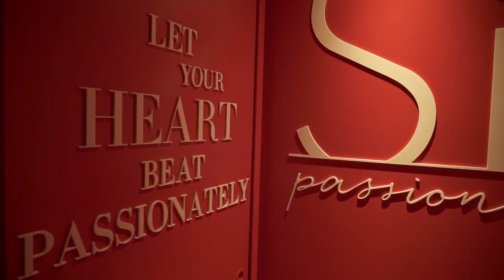Johannes - Social GIF Machine "Custom Room" @ Armani Sephora Milano 2018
Johannes' Social GIF Machine is your perfect set to create and share customized GIF at your event, generating leads.

This time we created a "heart beating experience" making people enjoy the GIF moment with a special heartbeat moment with sound effects and lights.

Contact Johannes to have your fully customizable product!